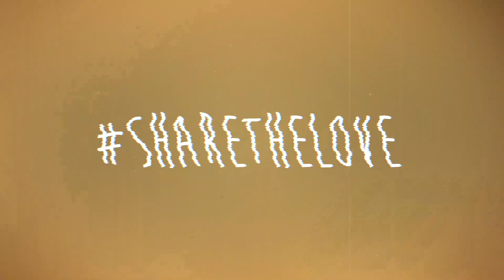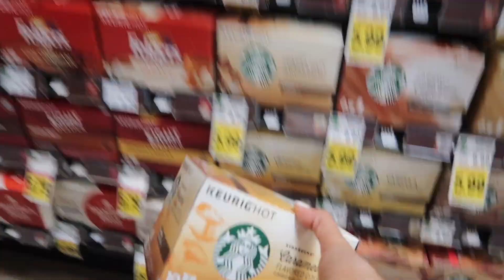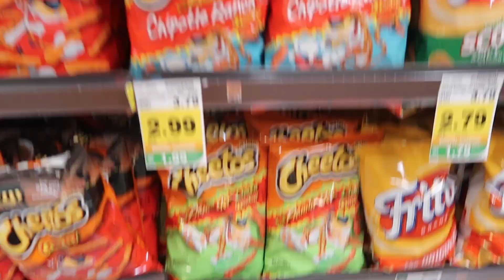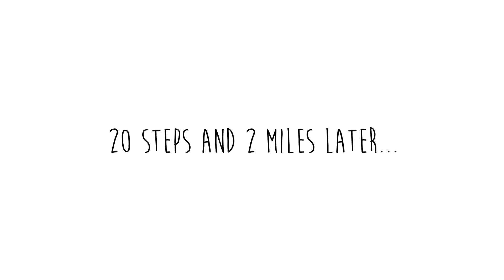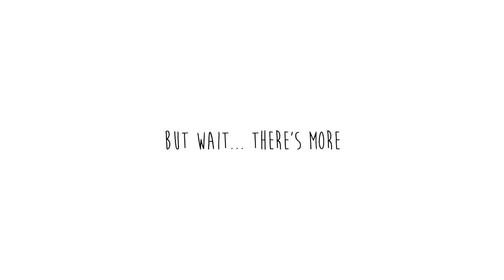I DID MY MAKEUP HORRIBLY TO SEE HOW MY FIANCE WOULD REACT!!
Thanks so much for tuning in! Hope you all enjoyed this video! Love you forever!